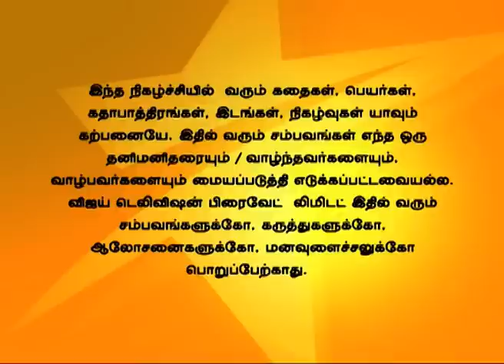Nandhavanam 06/11/14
நந்தவனம்!
Suhana makes a mess!
Suhana tries to serve food to everyone. Everyone tries to calm Suhana as she cries because she messed up. Suhana grooms herself to prove Ishaan that she has turned into a good daughter-in-law, but Ishaan asks her to act normal.
சுகானா குழப்பத்தை உண்டாக்குகிறாள்!
சுகானா அனைவருக்கும் உணவைப் பரிமாறுகிறாள். அனைவரும் சுகானாவை சமாதானப்படுத்துகின்றனர். இஷான் சுகானாவை  இயல்பாக இருக்க கூறுகிறான்.